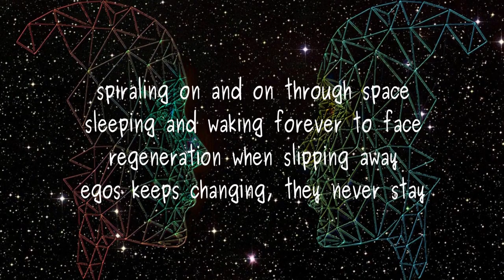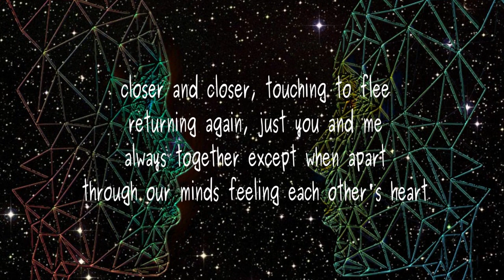Just You and Me